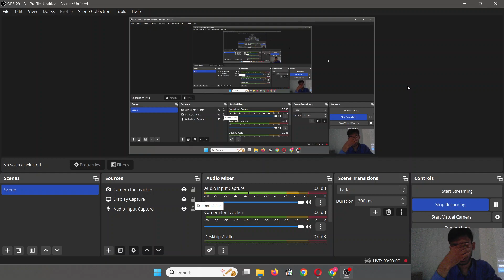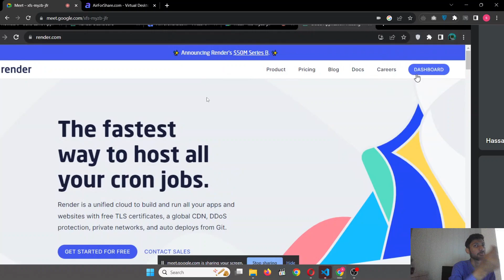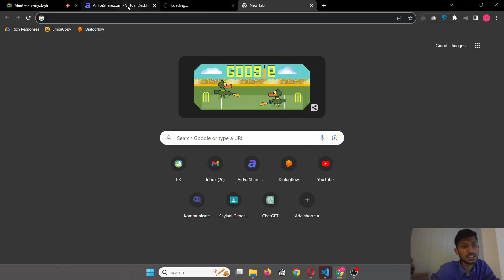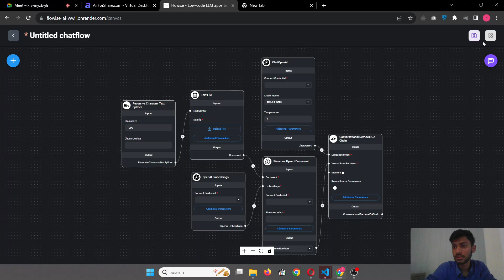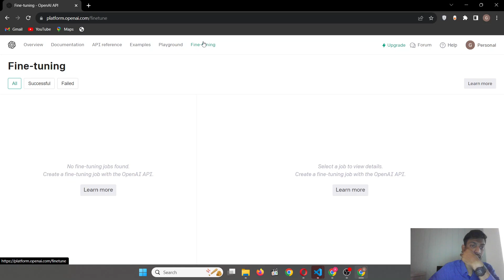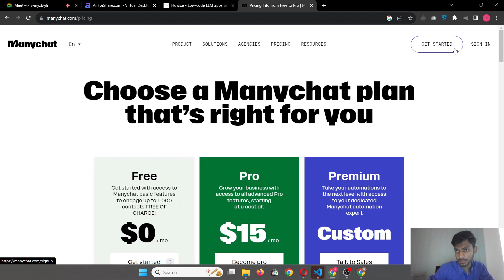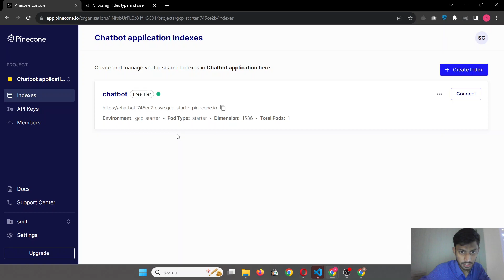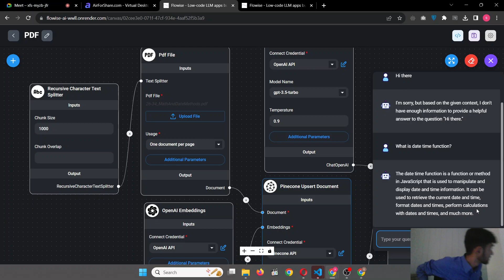Saylani Generative AI | Class # 25 part # 01 | Flowise | By Sir Hammad Sheikh